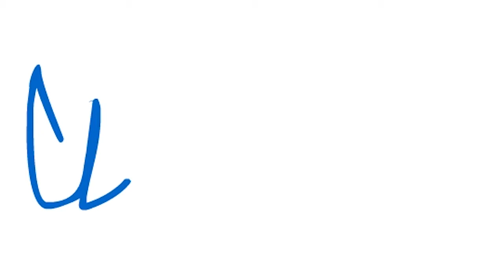Quit Talking and Start Doing | Leg Workout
This day, December 26th, we did legs and I talk about new things.